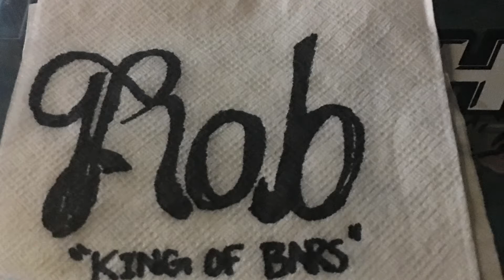Special episode of Let’s dig In!!! Jenn’s Burger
One of the best kept secrets Jenn’s Burger